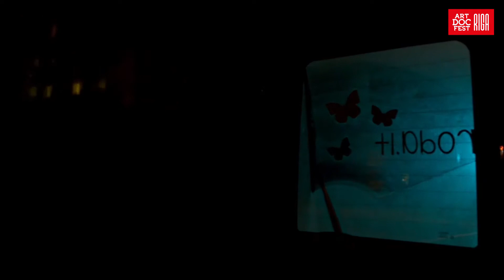ONE LIFE | Artdocfest/Riga 2021 | Baltic focus | Trailer